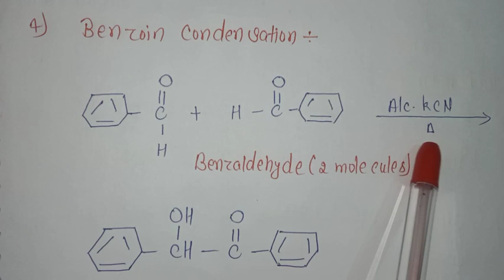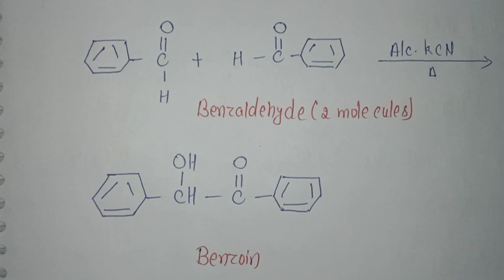Benzoin Condensation//organic chemistry name rxns